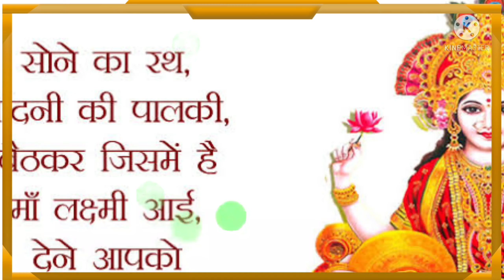Dhanteras | 4k super | 2021 DHANTERUS 2 November | happy dhanteras wishes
Kuber maharaj
dhanvantri whatsapp status
diwali status
latest festival
laxmi festival
deep festival
famous sestival